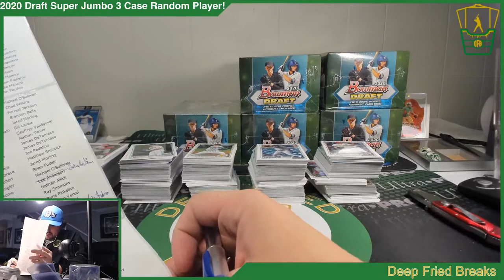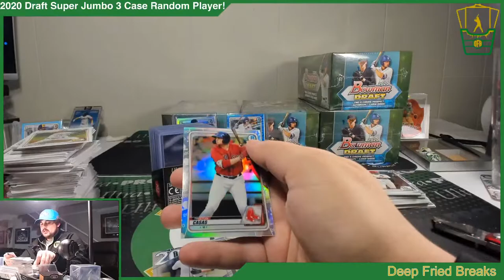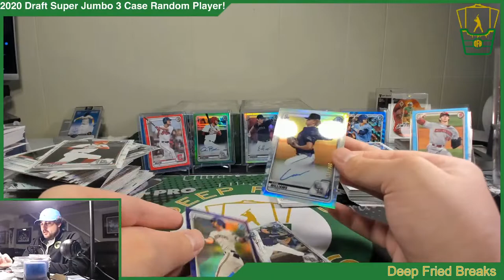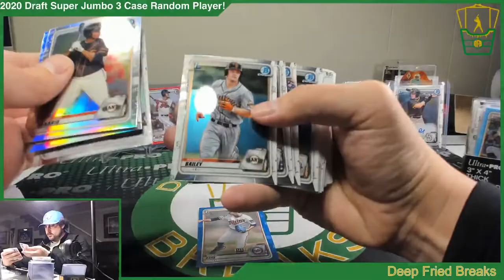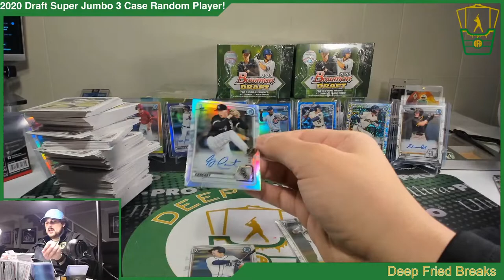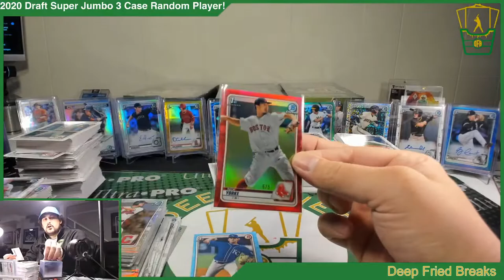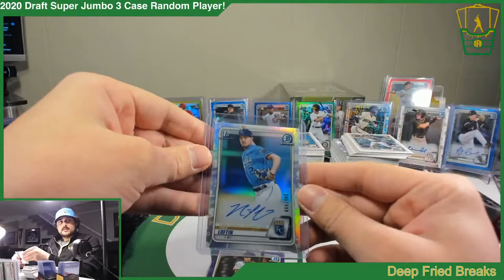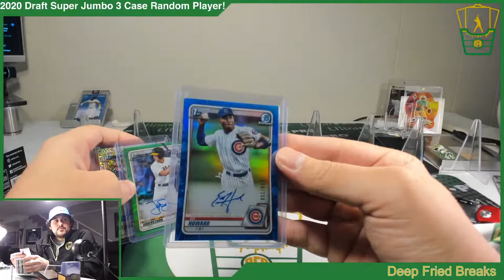2020 Bowman Draft Super Jumbo 3 CASE RANDOM PLAYER BREAK!